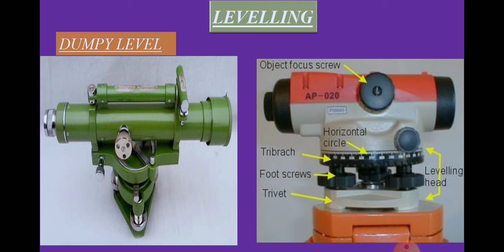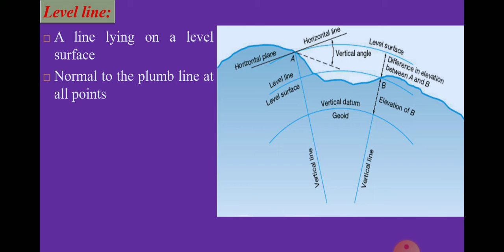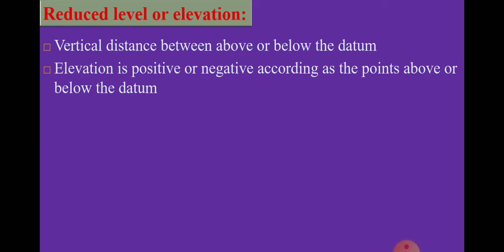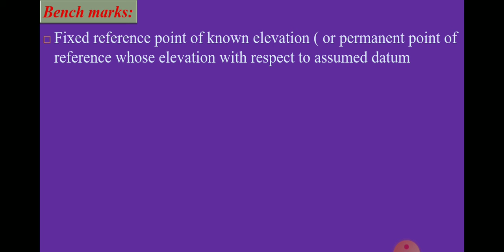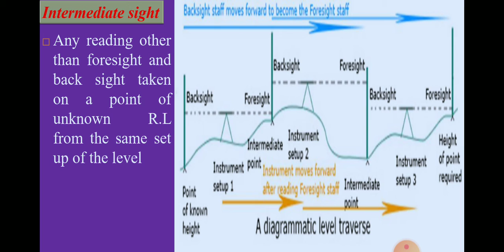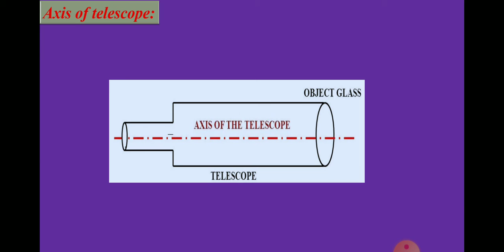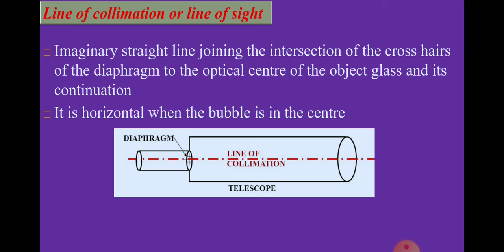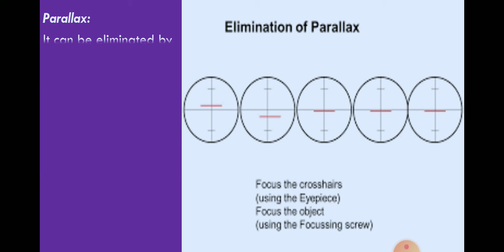Levelling | Technical terms | Semester 2 | Draughtsman Civil